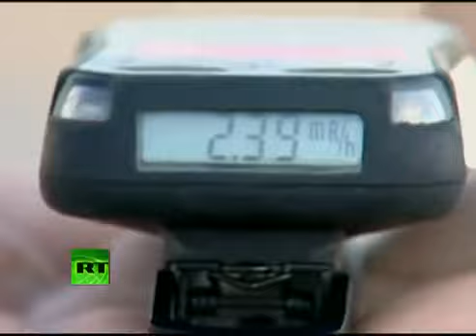Japan Dead Zone: Video of search for bodies in Fukushima radiation shadow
Japan's government has ordered the operator of the Fukushima nuclear plant to pay some $12,000 to each household forced to evacuate because of radiation leaks. It is estimated the compensation bill could end up topping 25 billion. However, the country's leadership has come in for its own criticism, from those still living in shelters a month on from the quake. They say helps been too little, too late. It comes as emergency response crews are finally carrying out intensive searches for tsunami victims near the nuclear plant, delayed over radiation fears.